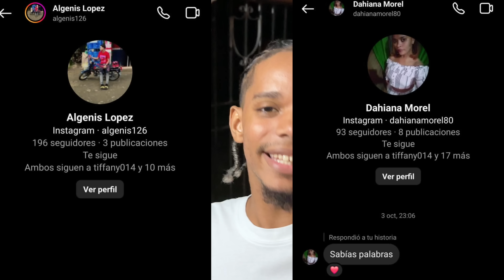LA MALDICIÓN DE DICIEMBRE LLEGA MÁS FUERTE